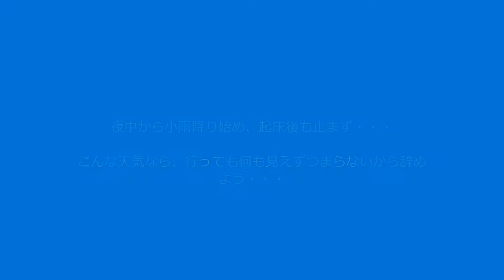エサオマントッタベツ川～カール:2021/7/10-7/11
先週の沢登りの後、二日間全身筋肉痛だった。やはり、沢登りは全身運動だなぁーと改めて感じた。それに年々身体が硬くて動きが鈍くなっているのは歪めず、沢をやりたくて入会したのに身体が付いて行かないと感じるこの頃・・・。

そんな思いでいたが、会の大先輩（年齢はワタシよりちょっとだけ若いけど）が日高の沢へ行くとのこと。しかも1泊装備で歩ければよし、難しくない沢、だと言う。
にひひ、それは行かねばね！！

前日は普通に仕事だが残業にならないよう調整、帰宅後さっさと荷物を車に積み込み、札幌の自宅を出発し、待ち合わせ場所である剣小屋へ。
途中の日勝峠では霧雨で視界がヤバく、緊張しながら通ってきた。
翌朝、やはり朝から小雨降り・・・。こんな天気ではピークを目指しても楽しくないねと意見一致し、今回の山行は中止することにした、ハズだが・・・。

折角ココまで来たから車で乗り入れる最終地点の様子を見ておこうということになり、林道の酷く崩れた地点まで行ったのが運のツキ！？さっきまでの小雨が止み「行けるところまで行こうか－」となり、結局スタートすることに（笑っ）

テン場とした山スキー出会い地点付近までは、だらだらと変哲の無い長い沢歩き、だけど、時々その姿を見せるオショロコマに癒やされる。
沢ならでの焚き火を楽しみ、翌朝は、カールを目指し進み、予想通りガスガスのカールではあるが、諦めていれば味わえなかった達成感を感じ（最終目的であったピークへは行けなかったけど）下山。

次は、ちゃんと天気の良い日に来たいなー。